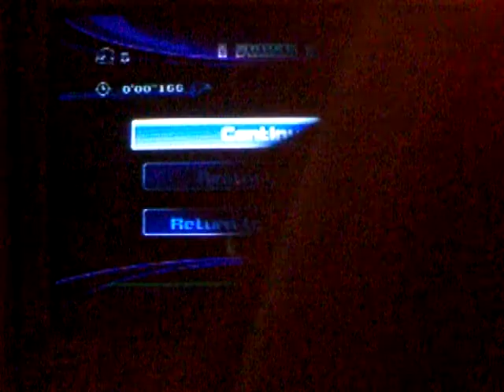Sonic Unleashed part 45